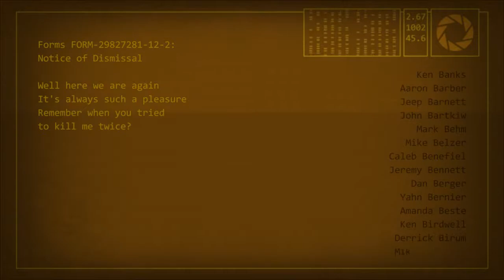Let's Play BLINDish PORTAL 2 - Part 22 - TO THE MOON!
Because that's the only way to beat a crazy psychopathic idiot computer, right?

Also a small shoutout to Mario Marathon. They are amazing and raise a TON of money. They do an event every year during the summer. Go check them out.